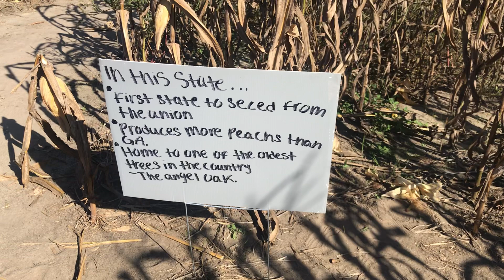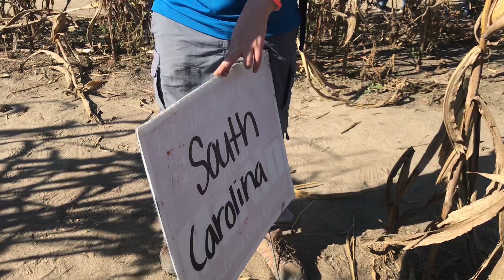10-17-2021 Corn Maze with an American map - 美國地圖的玉米田迷宮 - 9